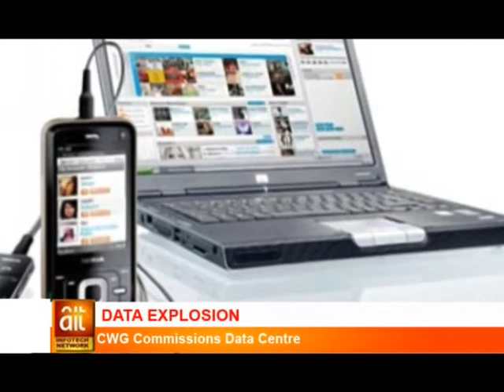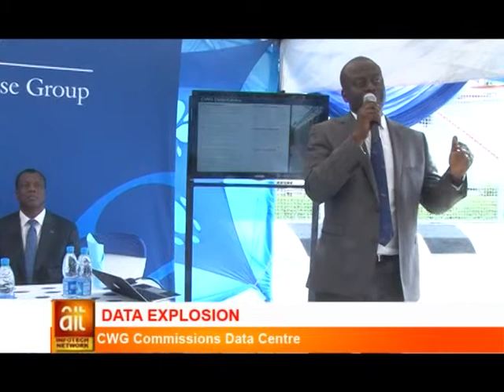CWG Data Center In Lagos